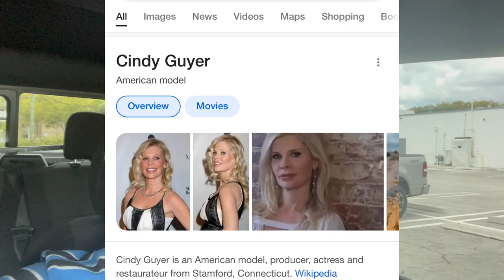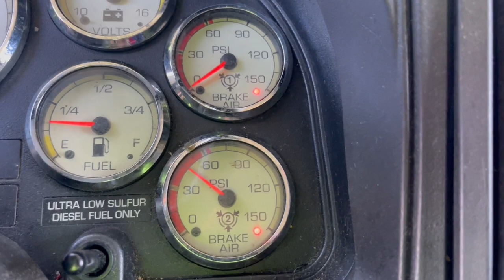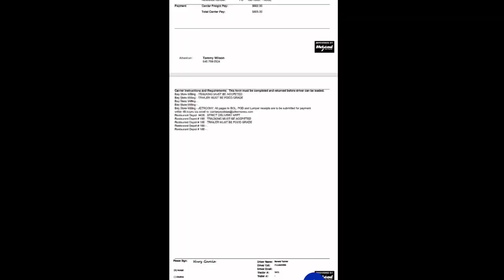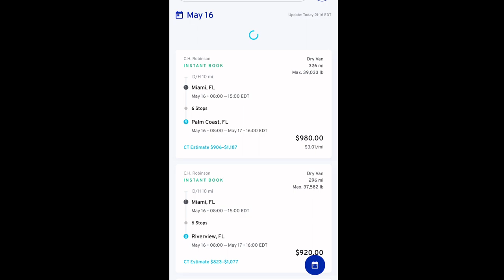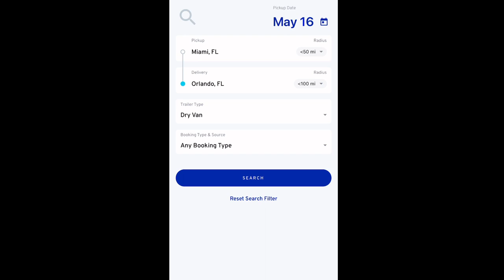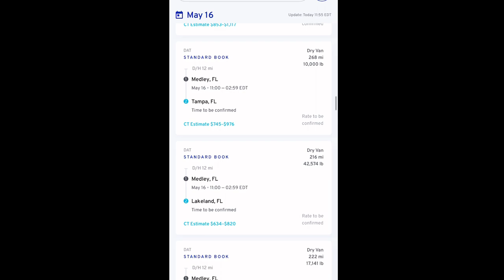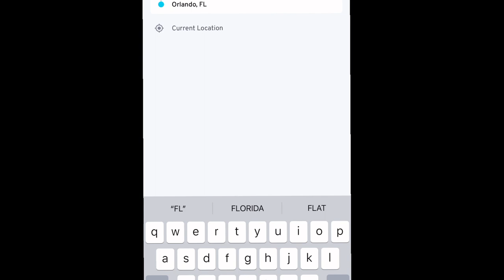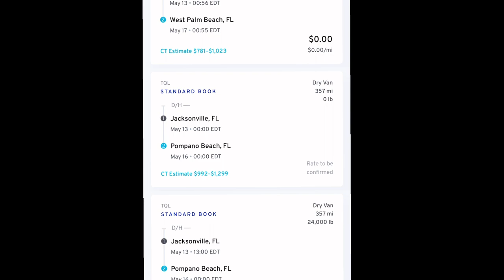Owner Operator Day Cab driver shows Florida Loadboard vlog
Owner operator wanted to show you the loads I take in my day cab Florida loadboard. As a
truck driver I would say no. unless you are doing or. I have had som many people ask me if
they should move to Florida. my answer is no. not worth it right now if your a trucker. Make
you own decision and do your own research. That's the best advice I can give. if you didn't
see me do Uber here is the link

Trucker does Uber | How much did I make with Uber eats